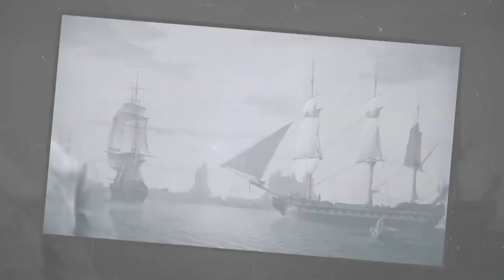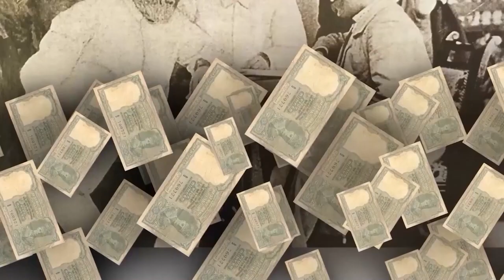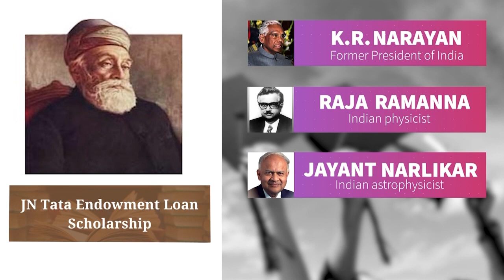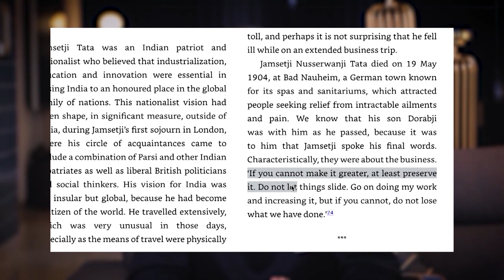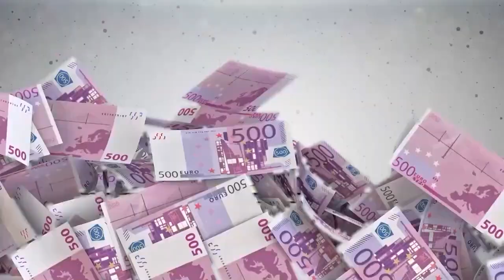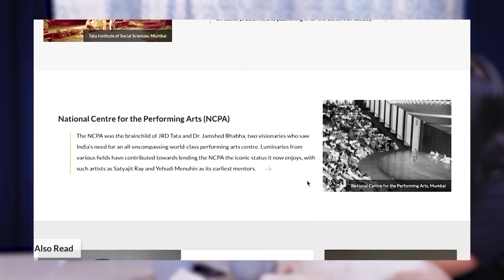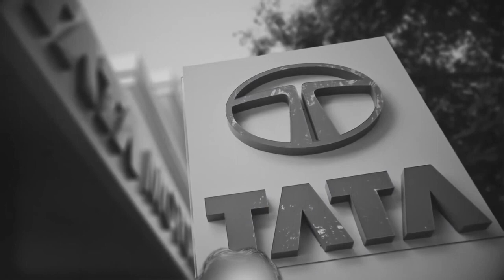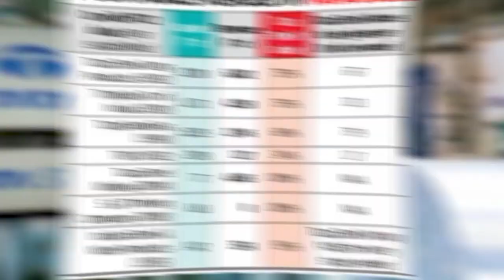THE TATAS’ Amazing Story and Case Study Untold Story of Tata by Him eesh Madaan@himeesh Madaan